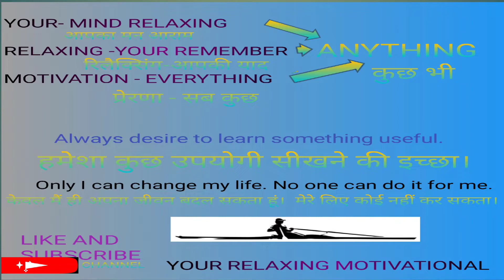WATER | MIND RELAXING | MOTIVATION | 5 March 2023